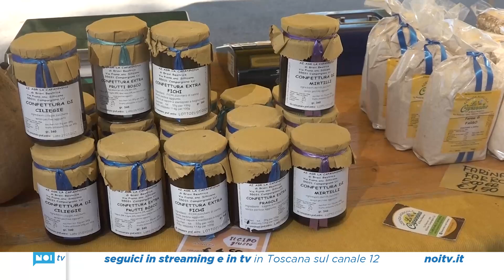Caro spesa, frutta e verdura aumentano del +10,7%; i produttori: "Lavoriamo in negativo"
Pesanti ripercussioni anche sul comparto del turismo rurale: gli agriturismi pensano a una chiusura anticipata della stagione
NoiTv